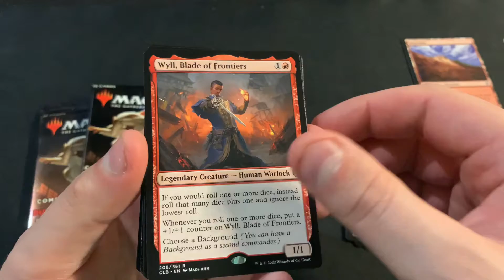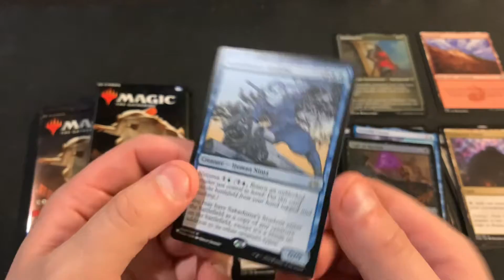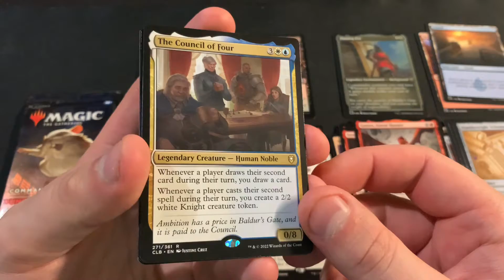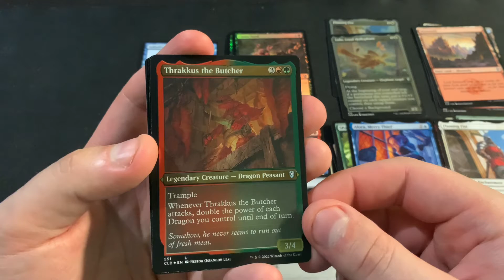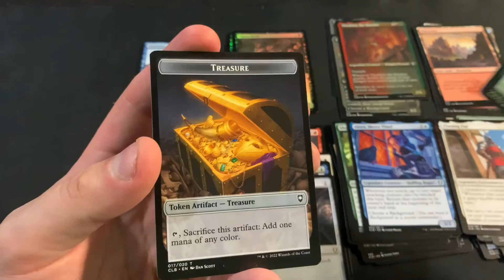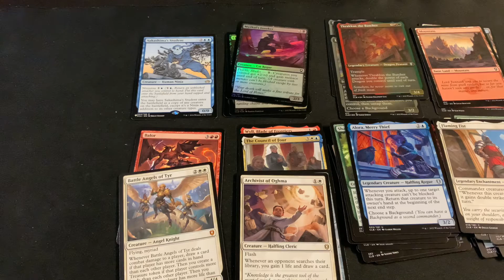Dragon hunting part 3. cml set packs best set pack I’ve opened yet